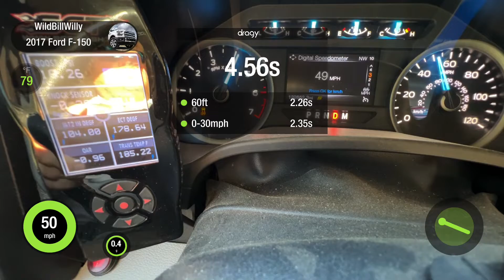93 perf datalog v11